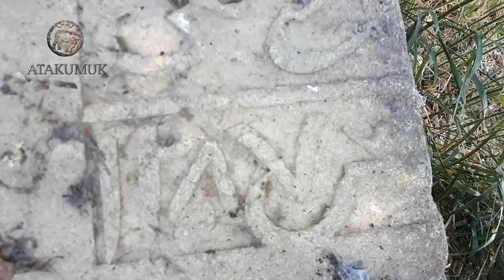Оскверненные могилы в 1930-1940 годах.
Эльдар Уразаев.